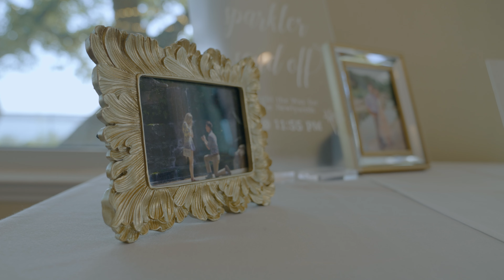A Destination Wedding with Hannah & Brian at Vintage Villas in Austin, TX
After so many years and still so in love - Hannah and Brian had the most beautiful wedding day at Vintage Villas in Austin, TX where 90 percent of their guests were coming in from out of Texas! So this was a huge celebration and pumped up time for everyone! The day could not have been more perfect. The weather, the energy, the excitement...it all came together to reflect the love that Hannah and Brian share. Cheers to Hannah & Brian and many more years ahead!

Sync ID:
MB01EAVYIJZBKOF